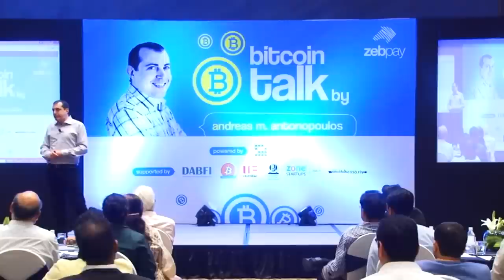Bitcoin Q&A: Who is Satoshi Nakamoto?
"Satoshi Nakamoto" is the pseudonym used by the person(s) who created Bitcoin. We do not know who they are, whether they are still alive, whether it was more than one person, whether they were a 'good person' or a 'bad person.' Geometric proofs and Euclid's identity. You know parallel lines don't intersect in a three-dimensional space because when you studied the proofs in school, you started from certain axioms, and if they were violated there was an absurd outcome. The axioms hold true not because Euclid told us they do, but because we have independently verified their truth. Bitcoin works not because Satoshi Nakamoto said so, but because we have independently verified the operations underpinning it and continue to use it ourselves. It does not matter who Satoshi is, any more than it matters who Euclid is.

Chapters
0:00 Who is Satoshi Nakamoto?
0:26 Reductio ad absurdum
3:05 It doesn't matter who Satoshi Nakamoto is

This is part of a talk which took place at the JW Marriott Sahar (International Airport) on March 26th 2017 in Mumbai, India